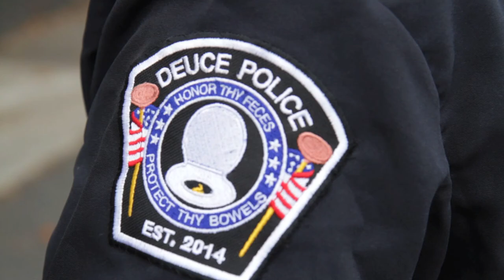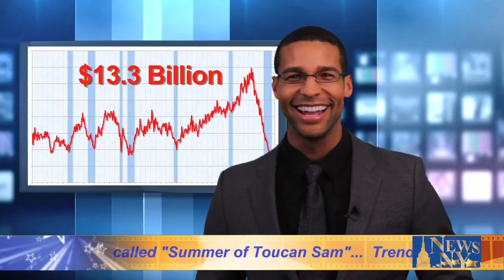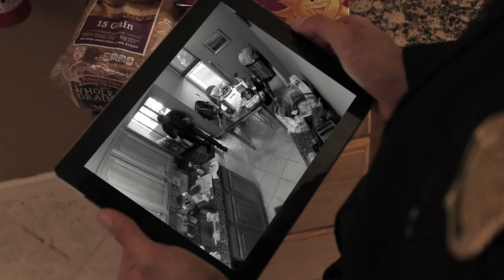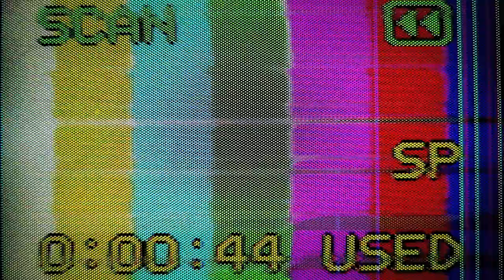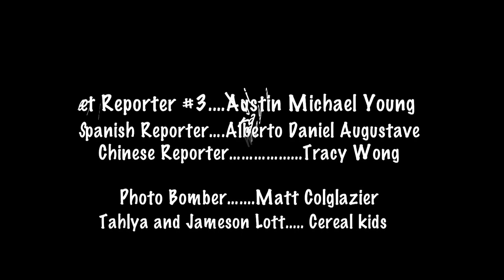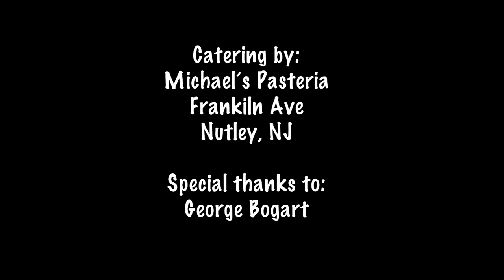DEUCE POLICE - Ep.3 "The Summer of Toucan Sam"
Episode 3 / Chapter 3:
The Summer of Toucan Sam

Starring Gianmarco Soresi and Carlos Lozada
Created by David Catalano (@DaveCatman)
Produced by Jason Shanski and David Catalano
Written and Directed by David Catalano